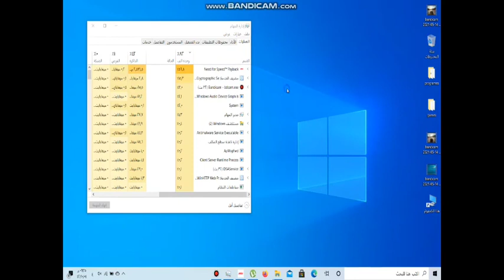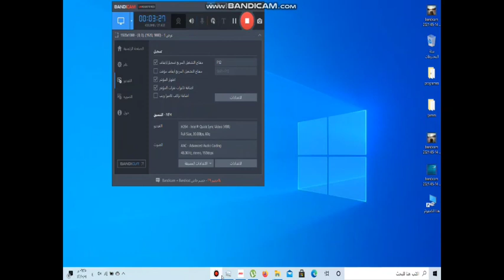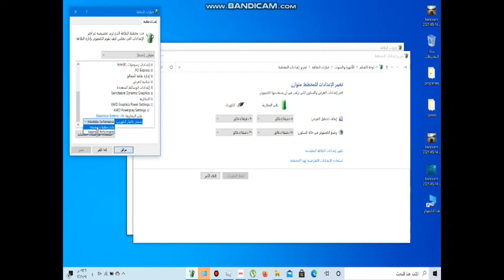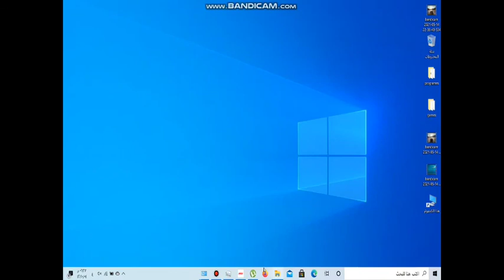طريقة مضمونة وفعالة ومجانية لتخفيف درجة حرارة اللاب توب أثناء اللعب !!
طريقة مجربة ومضمونة لتخفيف درجة حرارة كرت الشاشة والمعالج أثناء اللعب